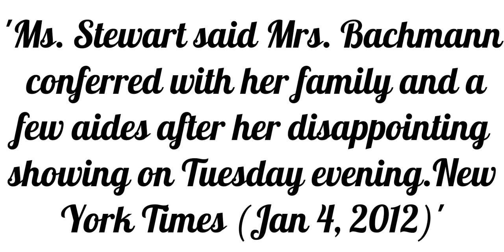The word 'confer' Meaning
.The word confer ( c o n f e r ) ,primarily means " have a meeting in order to talk something over " and an example usage of this word is " Ms. Stewart said Mrs. Bachmann conferred with her family and a few aides after her disappointing showing on Tuesday evening.New York Times (Jan 4, 2012) " Thanks for watching.